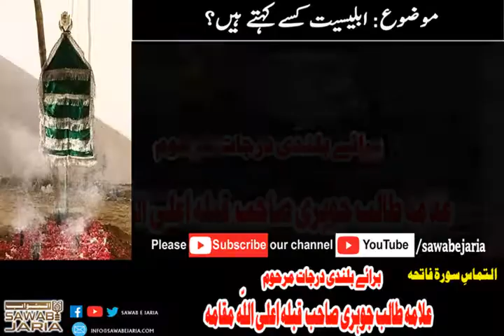Allama Talib jauhari (Marhoom) | Iblisiyat kisay kehtay hain | [SawabeJaria]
Allama Talib jauhari (Marhoom)

Iblisiyat kisay kehtay hain

[SawabeJaria]